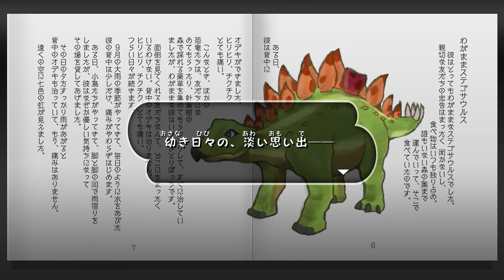夏のおもいで#9｜クレヨンしんちゃん オラと博士の夏休み ～おわらない七日間の旅～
Skype　live:.cid.b7c95d06719c91c

魔王魂
 PIXTA
OtoLogic